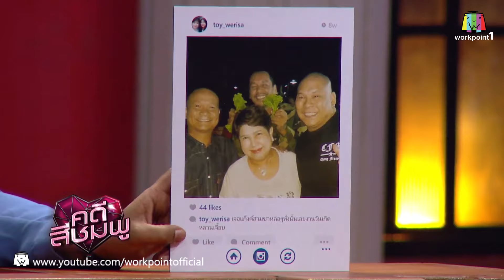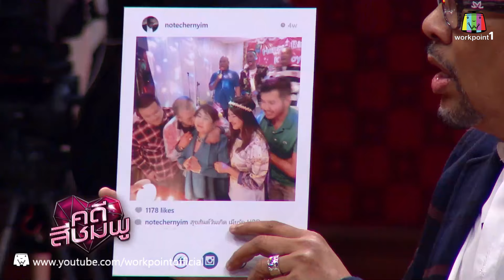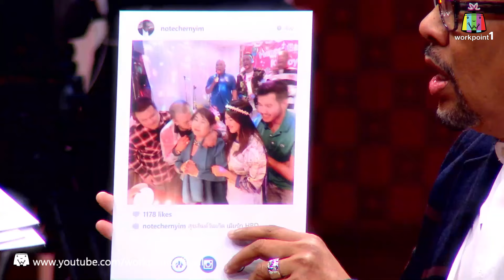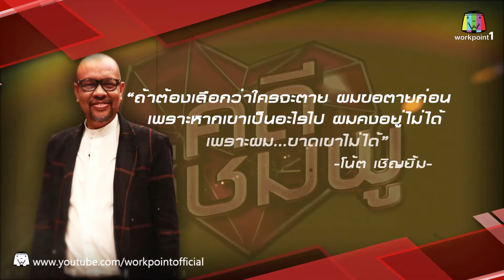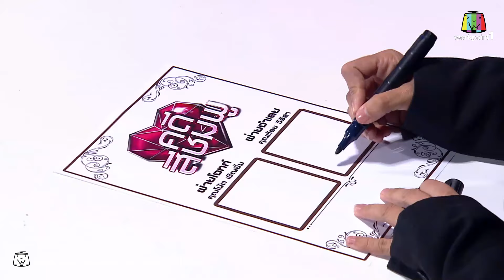คดีสีชมพู_11 มี.ค. 58 (โน้ต-ต้อย)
รายการ คดีสีชมพู
ทุกวัน พุธ 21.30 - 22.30 น.